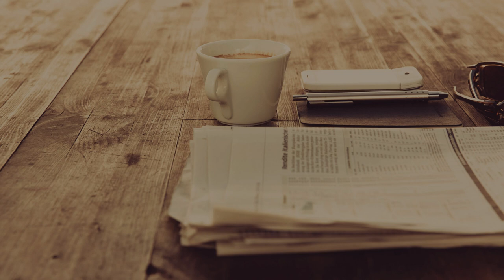News Room Sound - Epic - Royalty-Free Music | No Copyright Music | Musically ♪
no copy right music for vlogs
Non-copyrighted music
nocopyrightmusic
copyrightfree

Regards (Musically ♪).